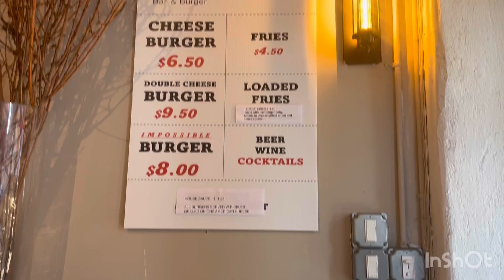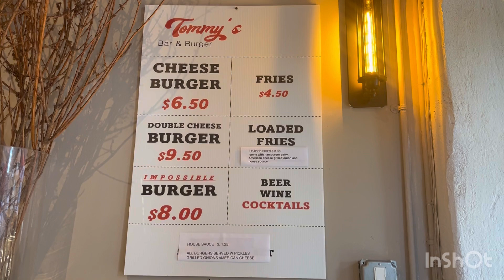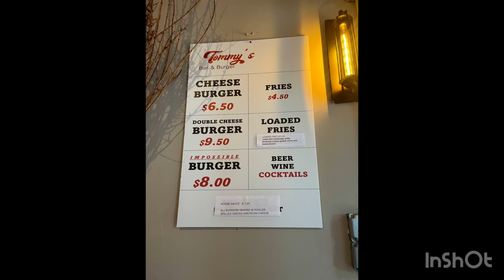Cornerman Stroll: Tommy’s Bar & Burger (Dumbo-Brooklyn, NY)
On this Cornerman Stroll, I‘m in DUMBO Brooklyn at the former location of Archway Bar & Grill aka Archway Cafe. It is now Tommy’s Bar & Burger. Of course the Cornerman Strolled in & had to try their food!